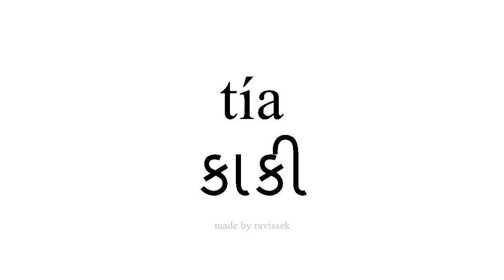સ્પેનિશ જાણો કાકી